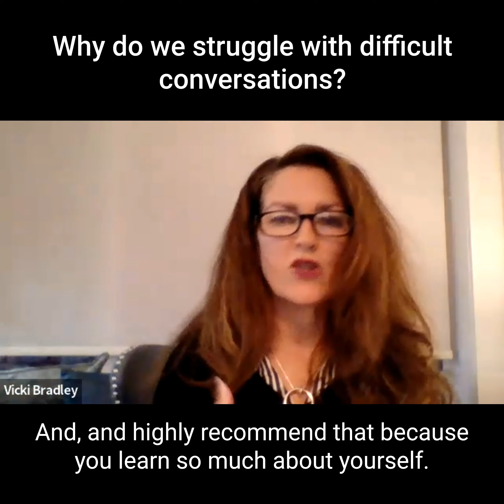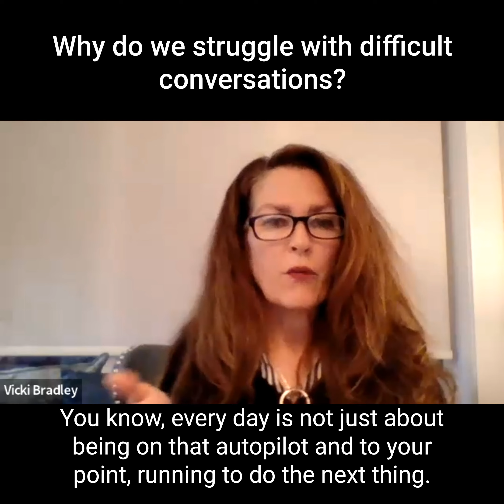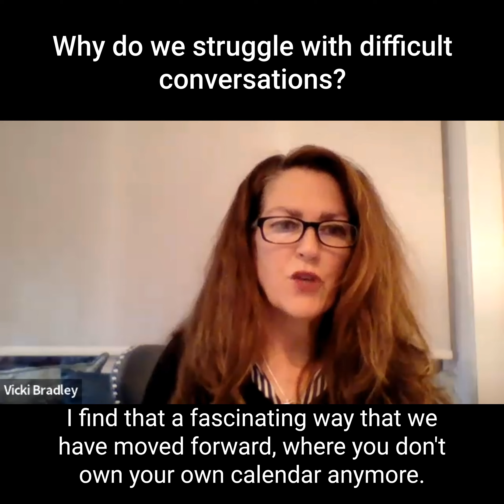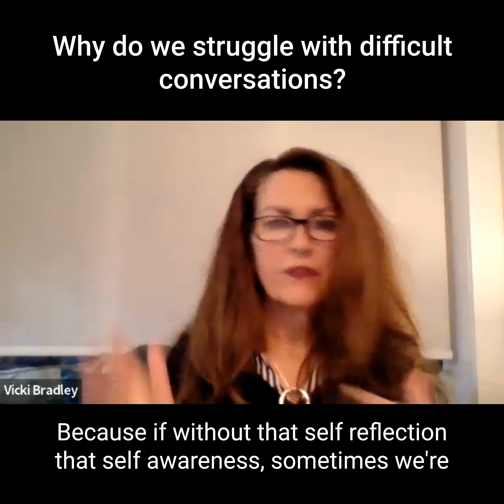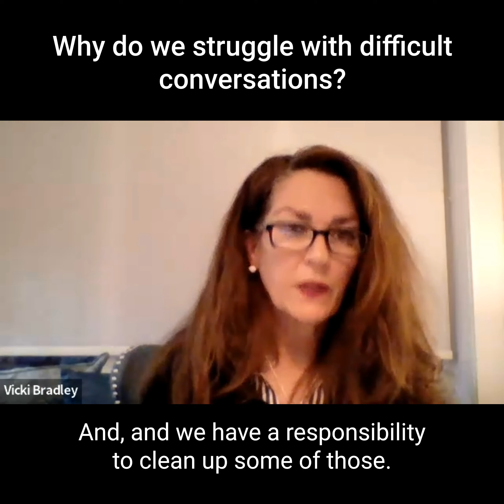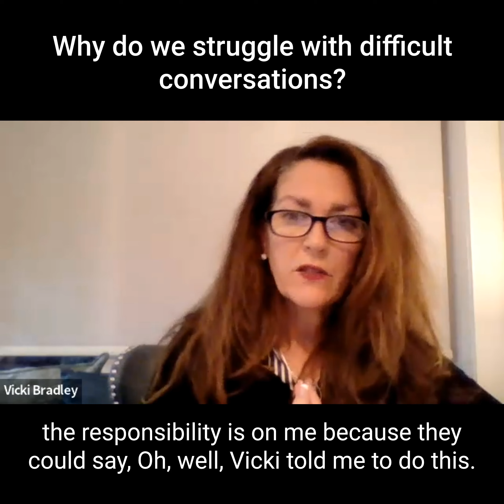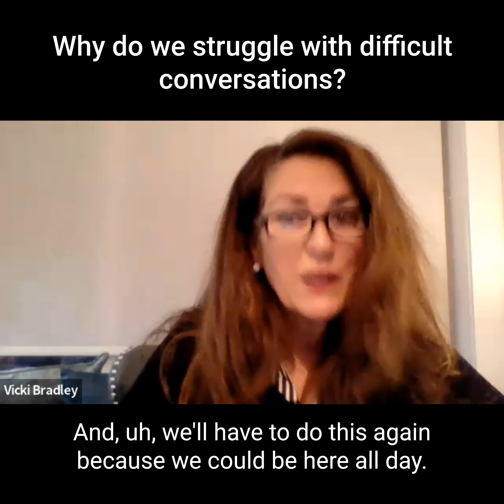Why do we struggle with difficult conversations?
How often do you avoid having difficult conversations? Kim Carpenter, Founder of People at the Center joins us for a conversation to break down why so many of us struggle with difficult conversations and how we might approach differently. Having difficult conversations is not easy no matter how much experience you have and we all tend to dread or avoid it if we can but what are the costs of doing so? Join us as we unpack this and so many more reasons our connections break down.

 Kim talks about listening sessions, being intentional with creating the spaces necessary to find out if we are okay with those best practices to create psychologically safe spaces for our people and what happens neurologically when the amygdala is highjacked. We often hear how teams are struggling to get it all done and that they can’t keep up, and yet there is still more to do. This is true and we need to be ok with not getting it all done.

 We also dive into how effective communication can support leaders, teams, and organizations in doing great things when we practice and find what’s not working. And finally, we dive into self-reflection, self-awareness, and taking ownership as key to being an effective communicator. Once we understand the gaps and start with ourselves we can make those micro changes that can lead to extensive positive impact for individuals and entire organizations.

Interested in learning more about how you show up as a leader? to take our free leadership quiz.